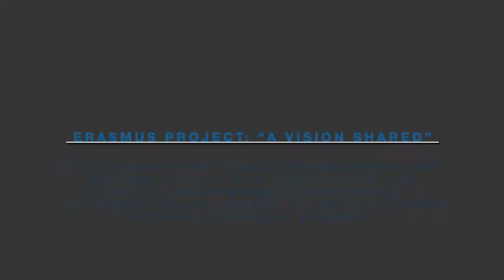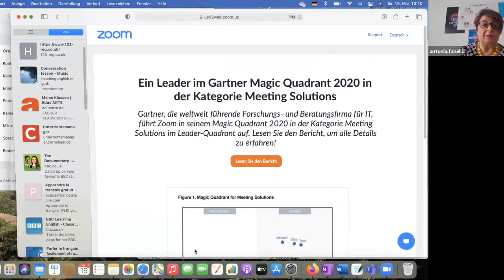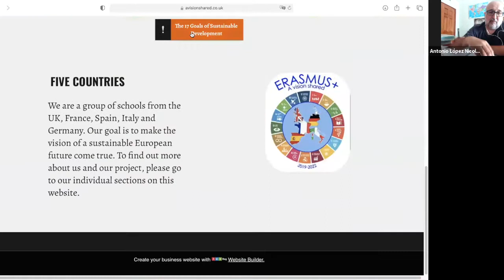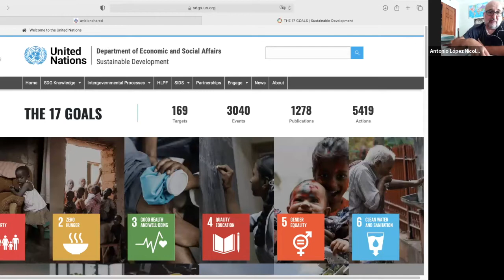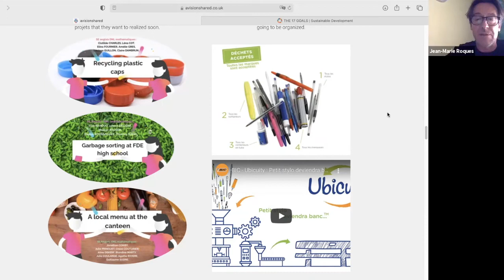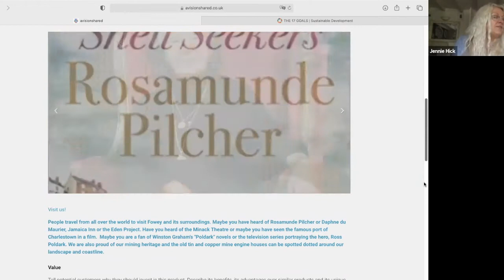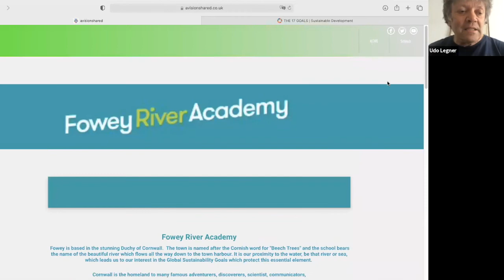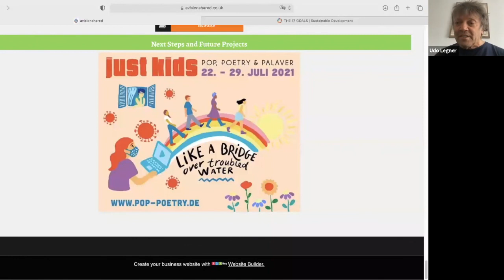ERASMUS project: “A Vision Shared”.Saving our Erasmus Project with Digital Activities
FULL TITLE
“Like A Bridge Over Troubled Water: Saving our Erasmus Project with Digital Activities: Strengths, Weaknesses, Opportunities, & Challenges (SWOC) Analysis of Online Activities During the Current Pandemic”

SPEAKERS
1. Antonia Fanelli, Teacher of English/ Coordinator of the Erasmus Projects /responsible for class exchanges for Liceo Majorana- Laterza ,Putignano (Bari) Italy
2. Antonio López, Geography and History Teacher, Head of Department and Project Coordinator for "A Vision Shared" in IES Aljada, Puente Tocinos (Murcia)
3. Jean-Marie Roques, Teacher of English, Project Coordinator for "A Vision Shared" in Lycée François d‘Estaing, Rodez, France
4. Jennie Hick, Deputy Headteacher , Fowey River Academy. Project Coordinator for "A Vision Shared" in FRA, Teacher of French and German
Joachim Drexel, Teacher of Mathematics and Physical Education, Coordinator of Upper School Section, Maria-Theresia-Gymnasium / Member of Digitalization Team in the Augsburg Education Department
5.Udo Legner, Teacher of English and German, Maria-Theresia- Gymnasium / Project Coordinator for "A Vision Shared" / Co-Organizer of the Just Kids Festival for the City of Augsburg & of the Filmfest Ballmertshofen

ABSTRACT
Driven by the Winds of Change of the Friday for Future Movement and inspired by the last meeting of our former Erasmus Project "Owning the Future" and its echo in the Media we set sails for the new Erasmus project "A Vision Shared - Promoting the UN Sustainable Development Goals in and beyond Schools"
We are a group of schools from the UK, France, Spain, Italy and Germany. Our goal is to make the vision of a sustainable European future come true. To find out more about us and our project, please go to our individual sections on this

CONFERENCE INFORMATION

"Education, Technology & Culture in Crisis: Secondary & Higher Education in a Time of Virtual Instruction"
Organizer: GIRES-Global Institute for Research Education & Scholarship
Date: 15-16 May 2021
Place: Amsterdam (Virtual)